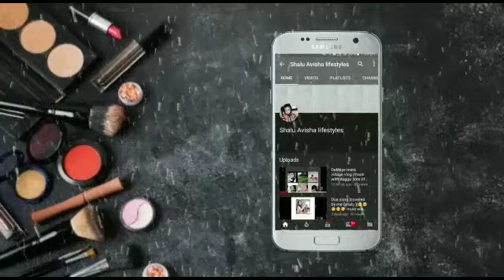|3pairs of safety gloves under100₹ full review|affordable best safety easy to wash gloves in just25₹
gloves purchasing linkNulife Sterile Triple Safety (pairs-3) Latex Surgical Gloves